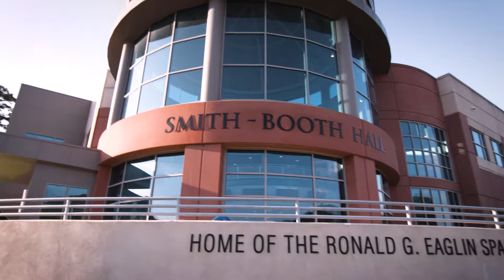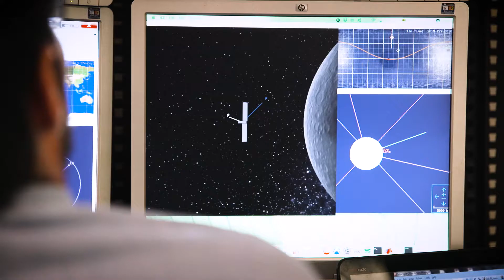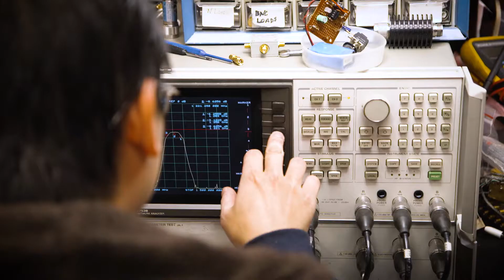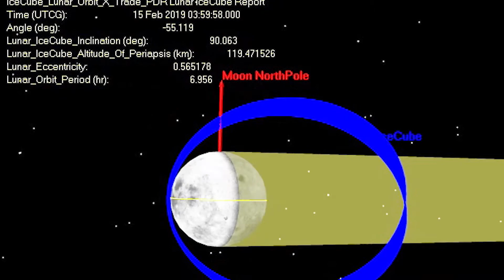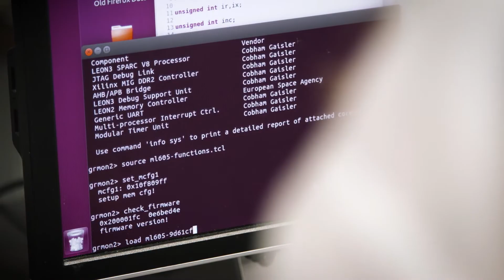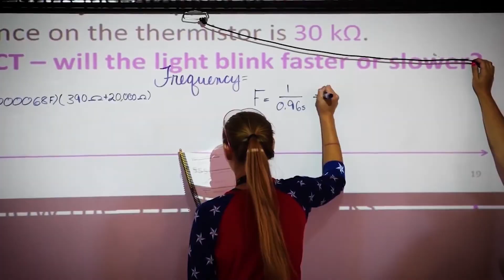Playing a Leading Role in the Nanosat Revolution - Morehead State University - Space Science Center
Recent years have seen a revolution in the way satellites are built and sent into space, due to the development of smaller and smaller nano-satellites, dozens of which can be attached to a single launch. With some as small as a loaf of bread, these nanosatellites can do anything from performing complex computations to detecting water on the moon.

Providing a comprehensive suite of facilities to design and test these satellites, the Space Science Center at Morehead State University has been at the heart of this revolution. Through collaborations with NASA and the aerospace industry, Morehead State has emerged as an internationally recognised center of research and development, not only in nanosatellite technology, but also in astrophysics, mission operation, exomedicine – all while training the next generation of scientists and engineers for the aerospace industry.

Students at Morehead are playing a central role in all these areas, staffing mission control for their 21m antenna, building and testing satellites, and getting to meet and work alongside key industry researchers from NASA, JPL and many other organizations. Students are getting hands on with Lunar IceCube, designed to learn more about water on the moon, as well as playing a key part in Morehead’s pilot role as part of NASA’s Deep Space Network. As the nanosat revolution continues, students at Morehead have every chance of getting their work into space, and making a major impact there.